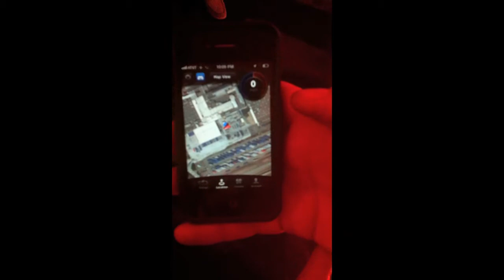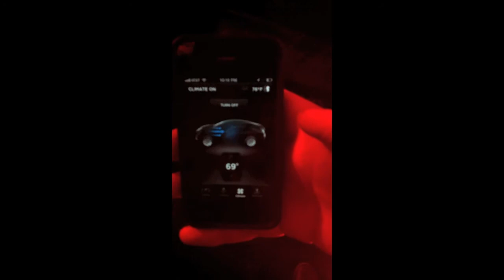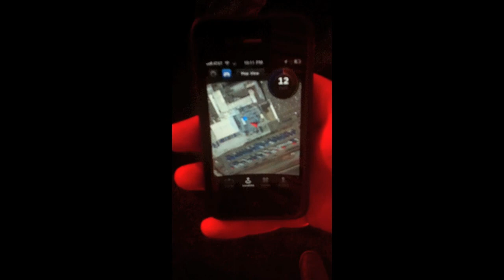Tesla iPhone App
This is the demo by the lead Infotainment UI design engineer of an iPhone app under development at Tesla.  As well has being able to see the location and speed of your car in real time, it also allows you to see the charge status and - this bit I particularly like - remotely set the interior temperature of the car.

Car been parked in the sun all day?  Just set the temperature from inside your home or the mall, and it will be ready to drive when you get there.  You can also set the car to do this automatically.